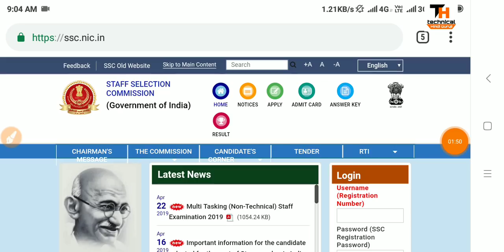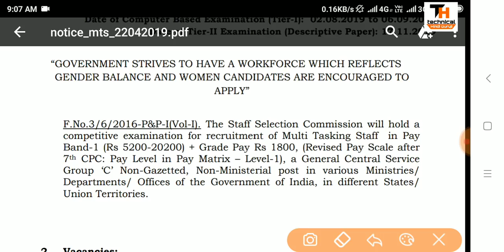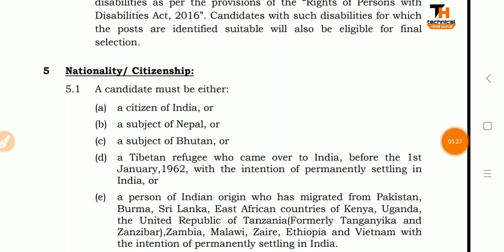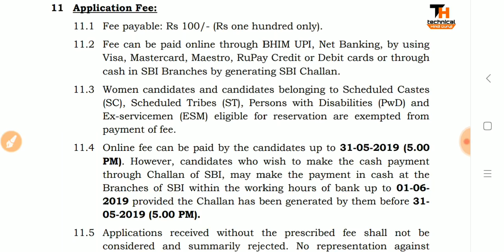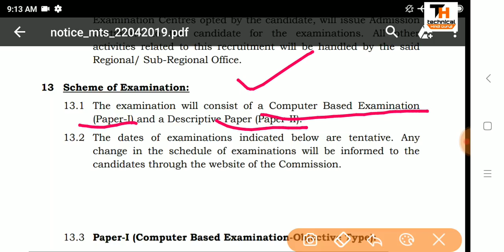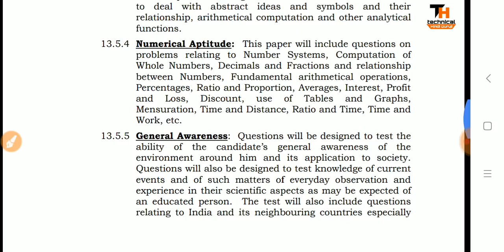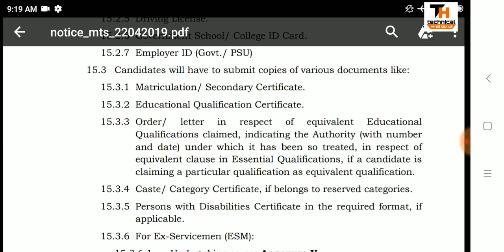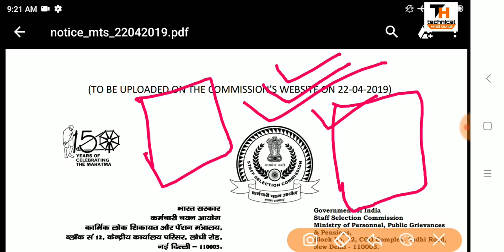NEW EXAM PATTERN - SSC MTS 2019 OFFICIAL NOTIFICATION OUT | AGE LIMIT | ELIGIBILITY | VACANCY